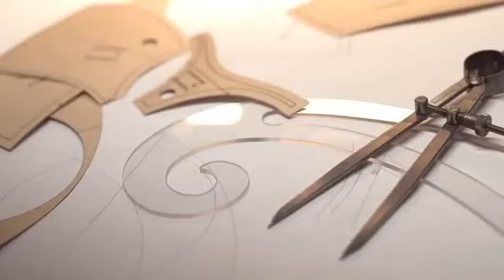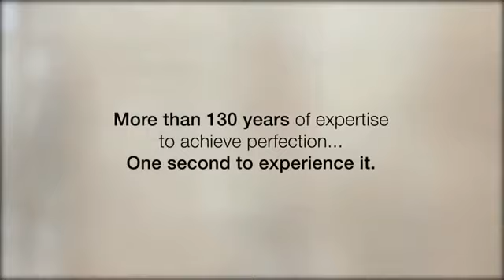Chantelle Lingerie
A Chantelle é uma empresa francesa mundialmente reconhecida. A Chantelle foi fundada no final do século 19... Acesse nosso blog e confira a materia completa da Chantelle.

A Zafy´s é a única loja de moda on-line que oferece atendimento de qualidade para todo os seus clientes. Trazendo sempre novidades, informações e produtos de qualidade.

Visite nossa loja e confira É só clicar!